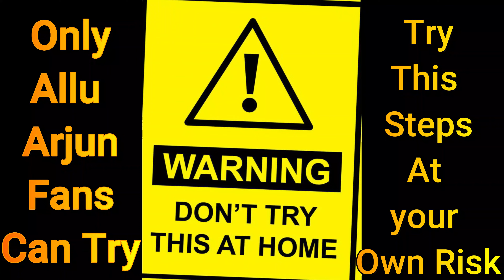In The Night | Best Dance Cover | Badrinath Movie Songs | Biggest Allu Arjun Fan in West Bengal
Watch My Latest dance cover on In the Night Song From the Telegu Movie Badrinath . Starring Allu Arjun And Tamanna Bhatia . This Dance Performed by Biggest Allu Arjun fan in West bengal Dibyanil Acharya .